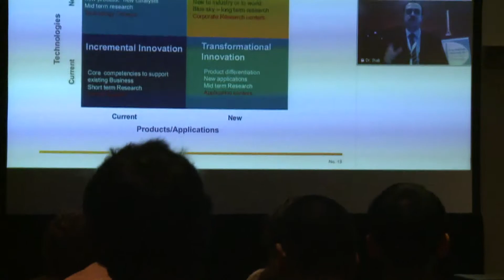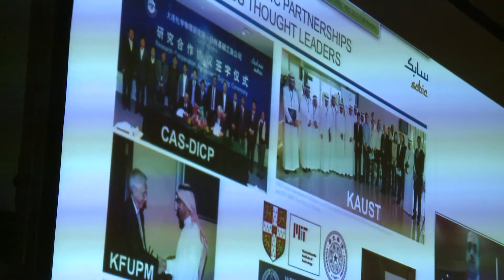Career Paths in Materials Science -- MRS Fall Meeting 2013 Session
MRS TV covered the popular session, Careers Paths in Materials Science.  Speakers from four different perspectives talked to job seekers — one representing Academia, one from Government Advocacy, one from Labs, and one from Industry.  MRS TV interviewed two of the speakers, including Prof. Mildred Dresselhaus of MIT.